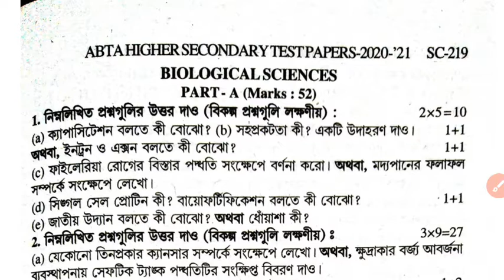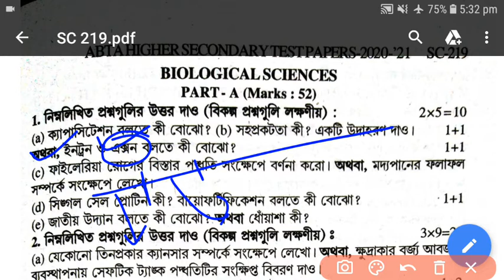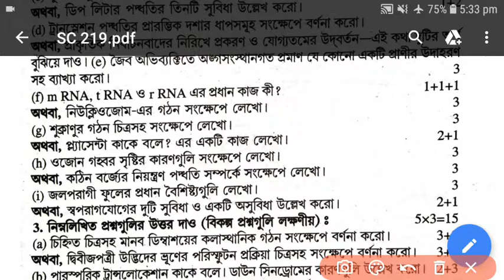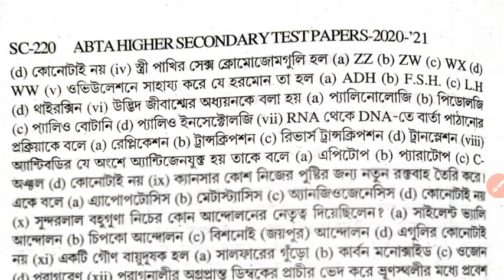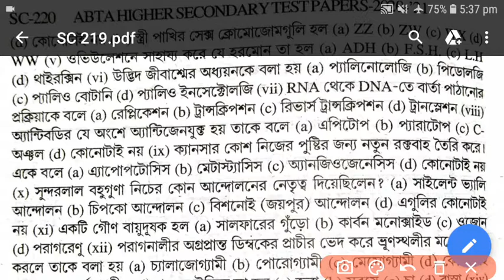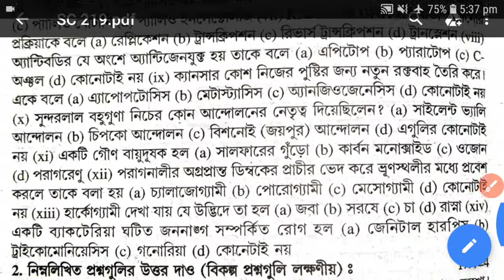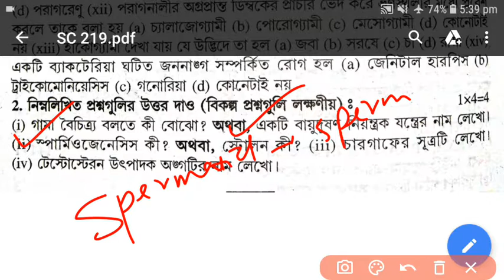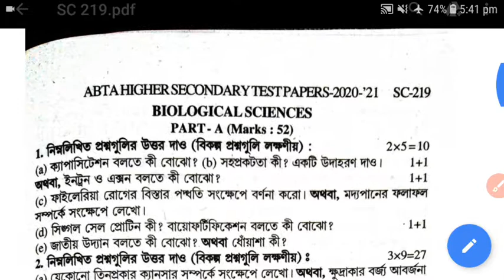H.S ABTA Test Paper Solve Biology 2021/H.S Science Abta test Paper 2021 Biology Ans SC-219/class 12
H.S ABTA Test Paper Solve Biology  2021/H.S Science Abta test Paper 2021 Biology Ans SC-219/class 12 Biology

in this video i discussed Class hs anta test paper 2021 Biology Question answer with detail and simply explaining in bengali. there are some Question which are very important for variour exams and also for HS exam 2021.